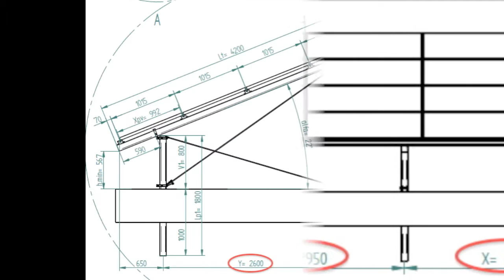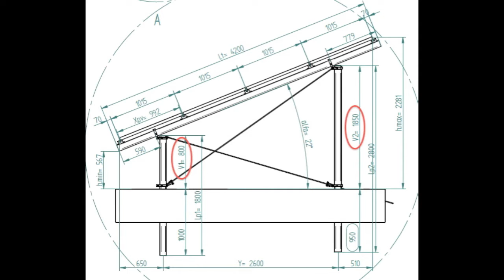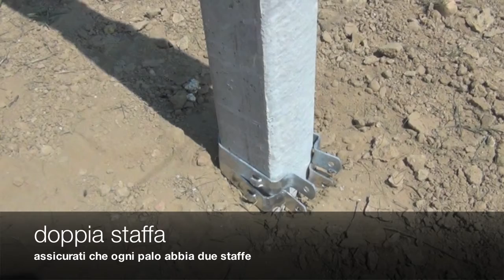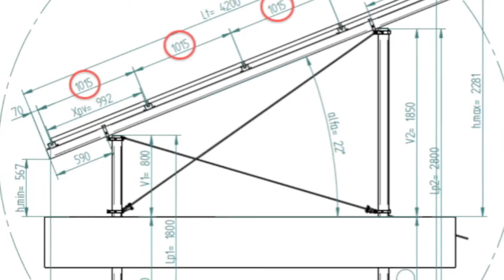FASI DI MONTAGGIO ZENITH MINUS - IMPIANTO FOTOVOLTAICO A TERRA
Fasi di montaggio del sistema Zenith Minus, sistema per sola produzione di energia, con doppio palo di sostegno e controventatura.